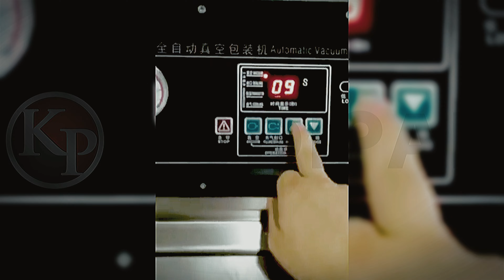25IBS And 50IBS Cashew vacuum packaging machine for brick shape powder nut ,etc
25IBS And 50IBS Cashew vacuum packaging machine for brick shape powder nut ,etc
Packaging” of cashew kernels in 25 lbs. & 50 lbs. flexible bags.
This machine finds application in similar products like peanuts, almonds, walnuts etc. in similar
volume, apart from various spices to retain its aroma, protect from pests attack, prevents oxidation etc.
Main Feathers
· High Vacuum levels
· Robust construction
· Ergonomically designed
· Offers lowest cycle time
· Vertical bag movement avoid spillage
· Sensor controls for vacuum / gas levels
· The best in class Vacuum pumps are used
· Microprocessor based programmable controller
· Reliable and time tested mechanical and electronics part are used